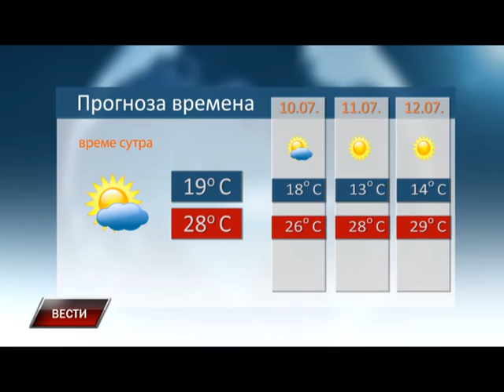Vesti 08 08 2015